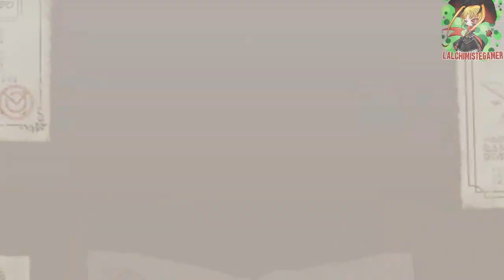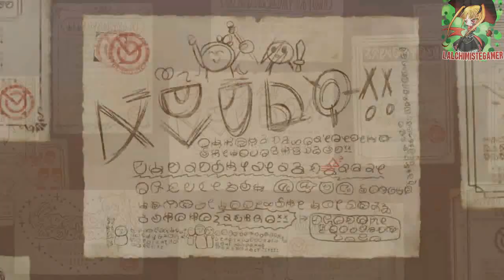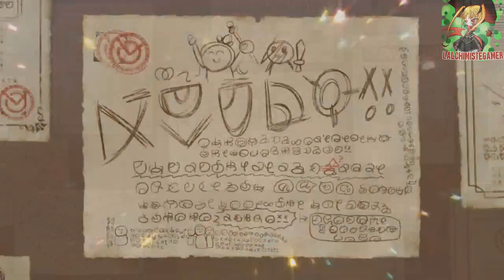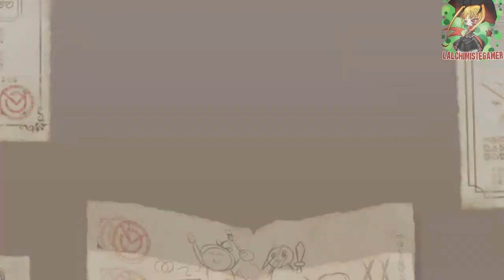KONOSUBA - COLLAB OVERLORD PART 1 - ALL IN 75K QUARTZ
Game : Konosuba Fantastic Days